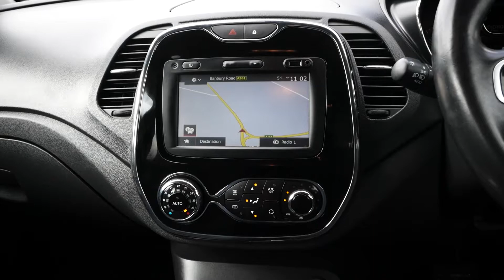Renault Captur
Visit us @